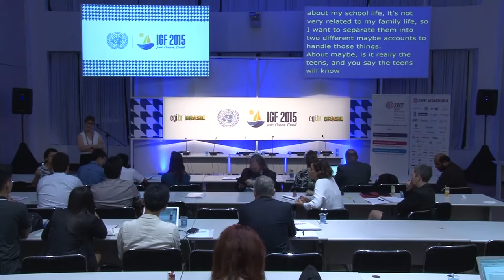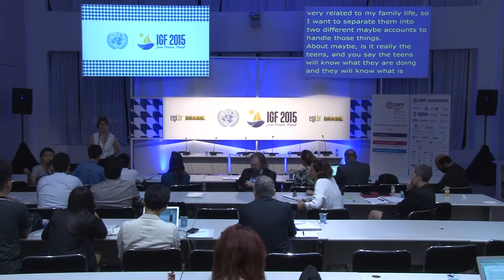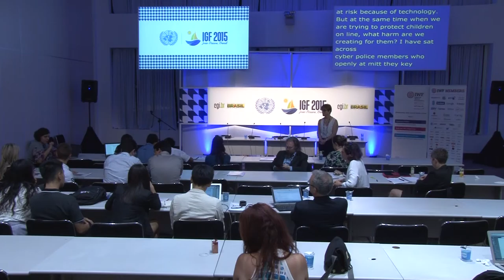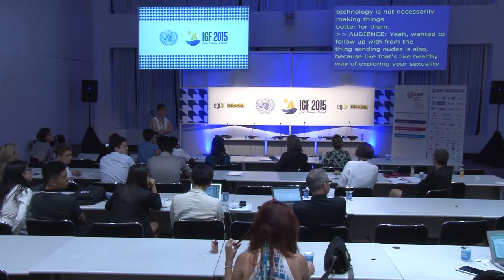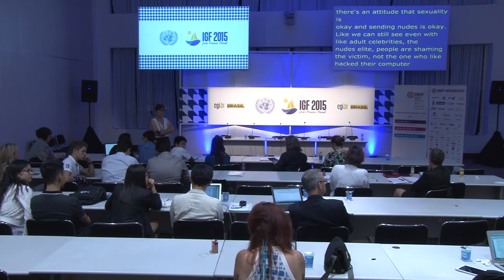IGF 2015 - Day 2 - Wk Rm 5 - WS 28 Multistakeholder Solutions for Youth Produced Sexual Content